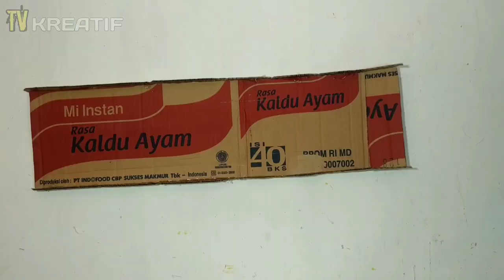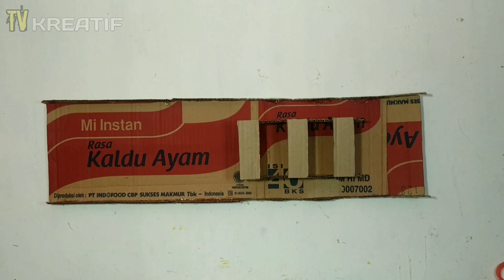Cara membuat Trailer Truck dari kardus || Miniatur truk sambung trailer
ASSALAMUALAIKUM GUYS

Ok di video kali ini saya akan membuat Miniatur trailer

Gunting
Spidol hitam
Penggaris
Lem fox putih
Lem tembak
Tusuk sate
Kardus
Karton kuning
Karton hitam

Selamat menonton

Cara membuat ban miniatur truk dari kardus